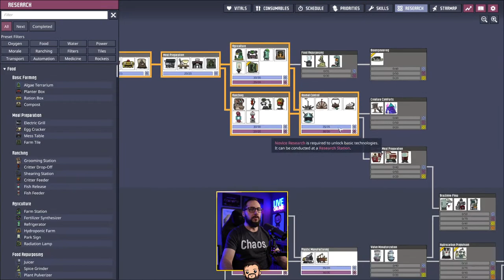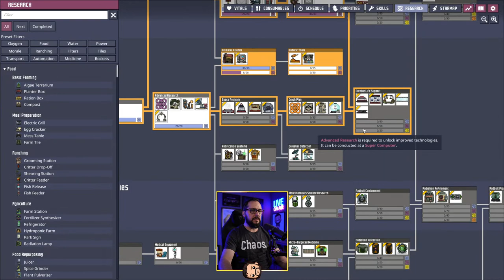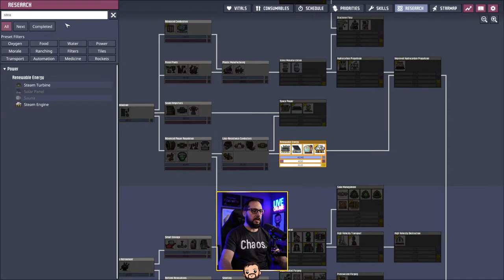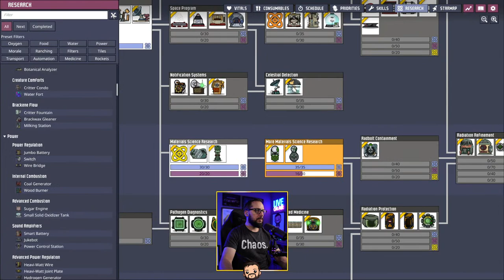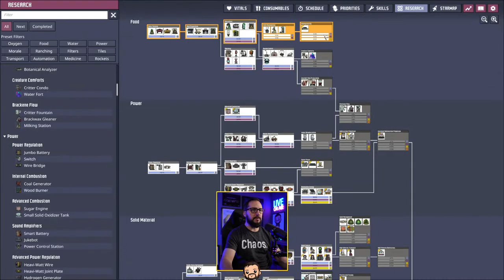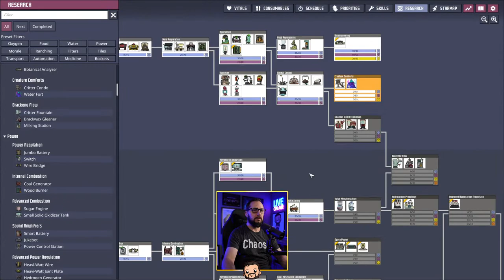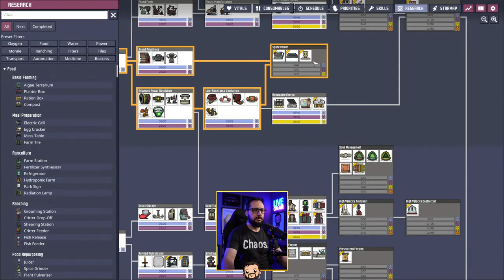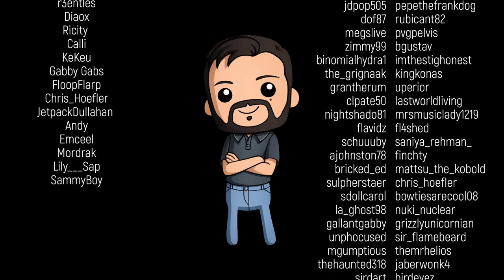A lot of chaos, a lot of progress - ONI Echo Live – Jan 28th 2024